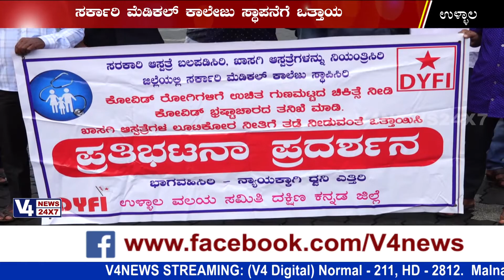ಸರ್ಕಾರಿ ಮೆಡಿಕಲ್ ಕಾಲೇಜು ಸ್ಥಾಪನೆಗೆ ಒತ್ತಾಯ : ತೊಕ್ಕೊಟ್ಟುವಿನಲ್ಲಿ ಡಿವೈಎಫ್‍ಐ ವತಿಯಿಂದ ಪ್ರತಿಭಟನೆ